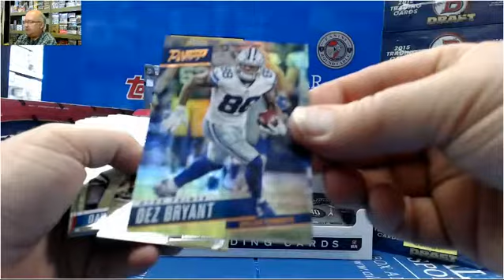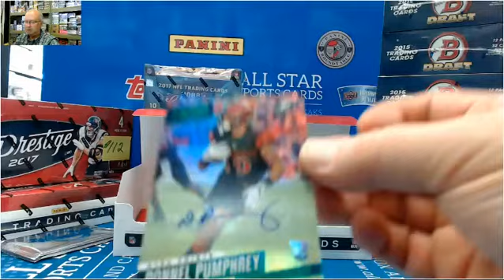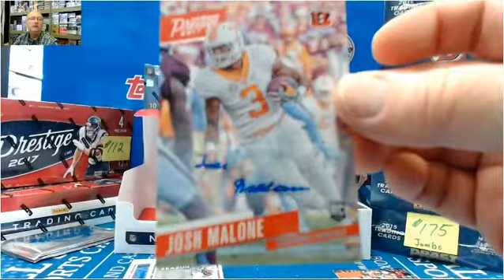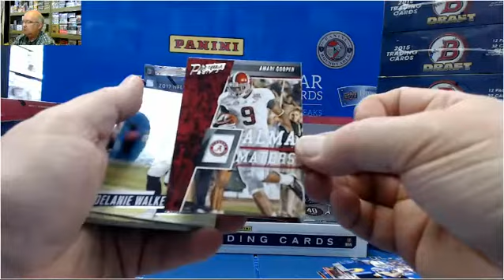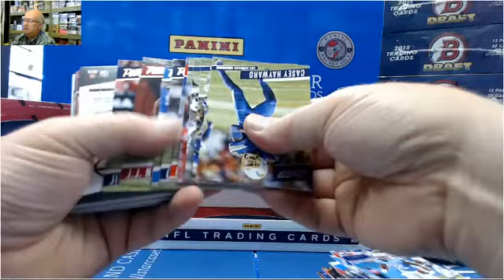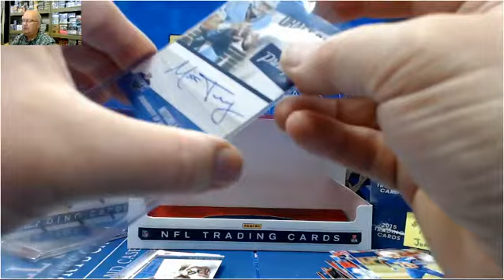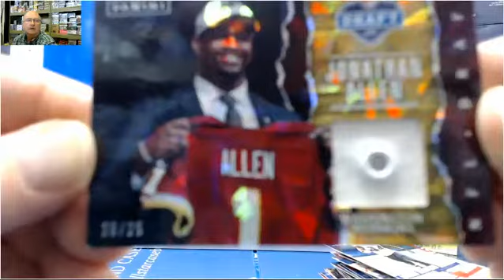2017 Panini Prestige Football Hobby Box for Victor Mitchell Trubisky Draft Day Signatures Auto!